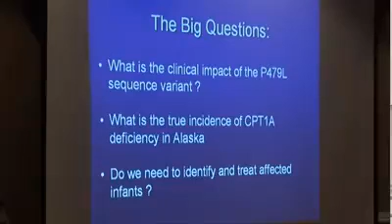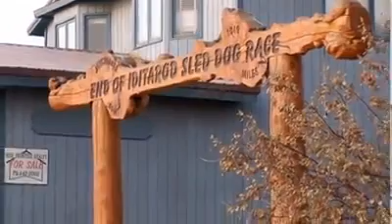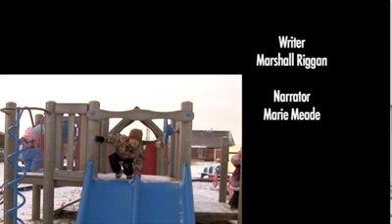Pediatrics Energy Video